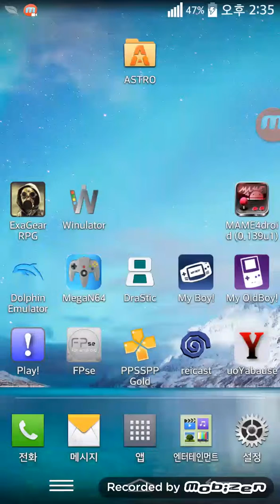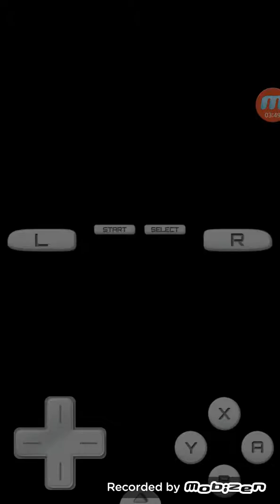Nintendo DS NDS Android Emulator DraStic Mario Kart DS Game Play